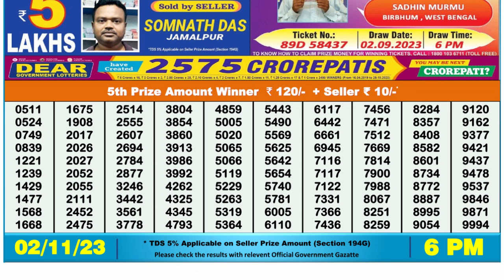Dear Lottery Sambad 6pm today 02.11.23 Nagaland State Lottery Result